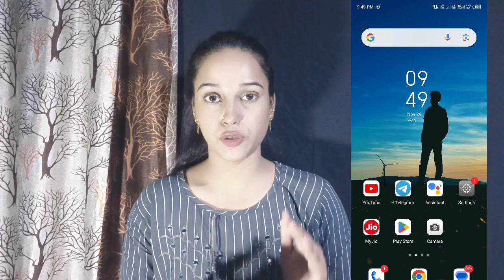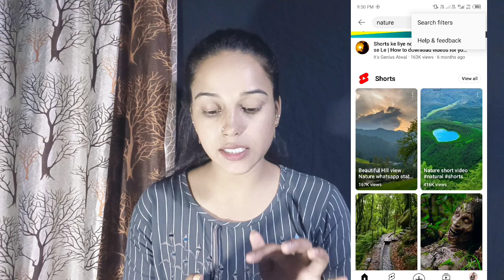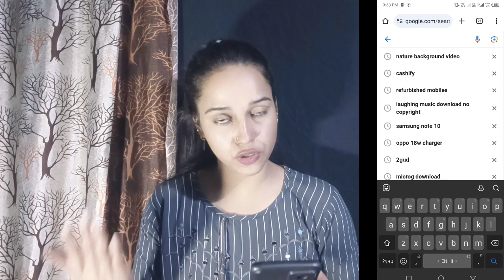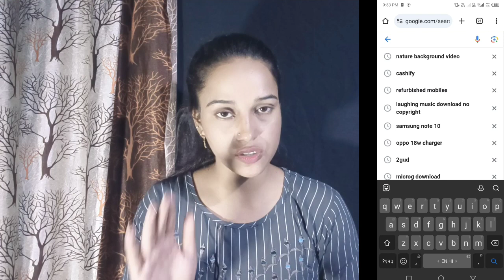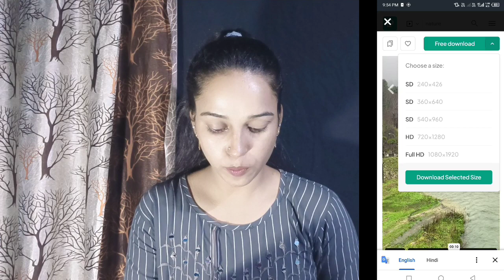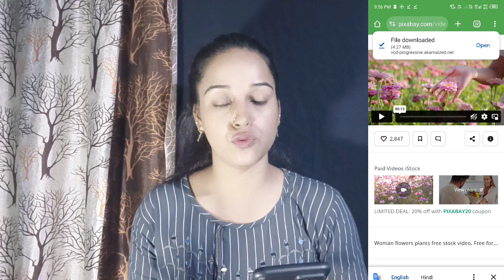YouTube के लिए NO COPYRIGHT videos कहा से लाए( 100℅ FREE 😍🔥) how to download royalty free videos 👍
Download Top Best Free No Copyright Videos or Footages for YouTube Videos and Youtube Shorts in 2023 in Mobile | Top 10 Free Background Music for Youtube Videos | No Copyright Sound or Music for your Youtube Videos

Queries Solved
▪ No Copyright Videos For Youtube Videos
▪ How To download background music for YouTube
▪ Youtube background musics
SEARCHABLE TAGS :-
• shorts banane ke liye video kahan se laen
• shorts ke liye story wale videos kahan se laen
• shorts ke liye unlimited video kaha se download kare
• youtube shorts ke liye video kaha se laye
• shorts no copyright videos download
• Free No Copyright Videos for YouTube Videos,
• free video footage no copyright
• royalty free stock video footage
• copyright free video footage for youtube
• how to download copyright free video from youtube
• free video footage no copyright website
• stock video kahan se download karen